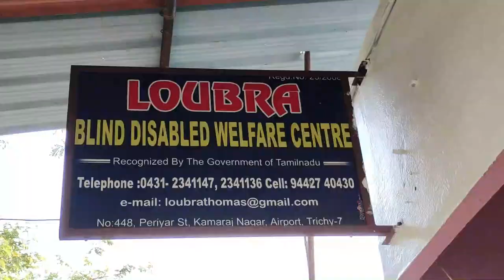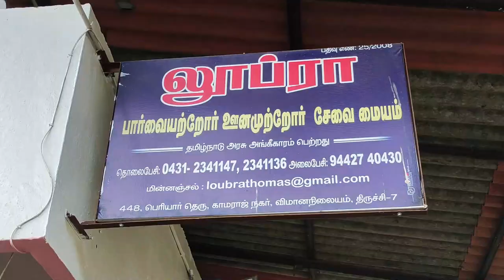BLIND DISABLED WELFARE CENTRE TRICHY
Periyar St, AIRPORT, Kamraj Nagar, Tiruchirappalli, Tamil Nadu 620007
LOUBRA BLIND CENTRE AND RAJAPARVAI ORCHESTRA,  PH - 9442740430, 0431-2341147